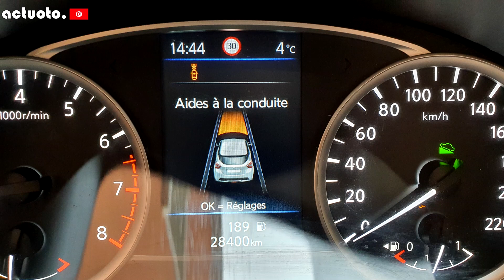Actuoto: Nissan Micra MIF 1.0 IG-T 92 ch (MK5) Sur Route (3/3) نيسان ميكرا 2020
en attendant qu'elle débarque en Tunisie, Emen Allah nous fait l'essai de la citadine nippone a la sauce européenne, Nissan Micra (K14/5e génération)
في انتظار حلولها بتونس: امان الله يسعدنا بتجربة النيسان ميكرا في جيلها الخامس